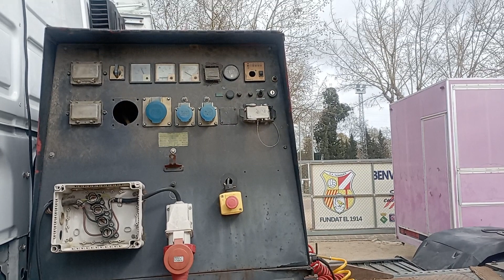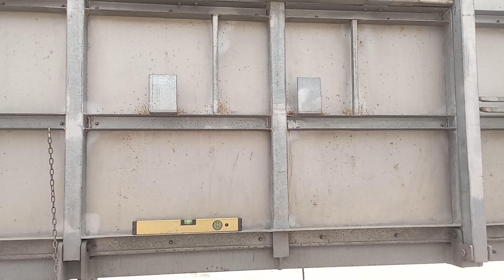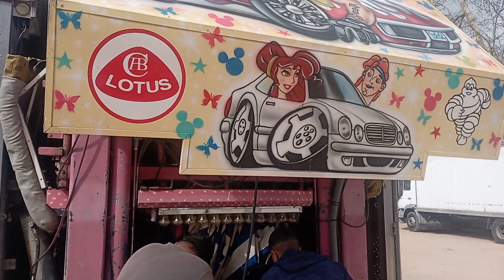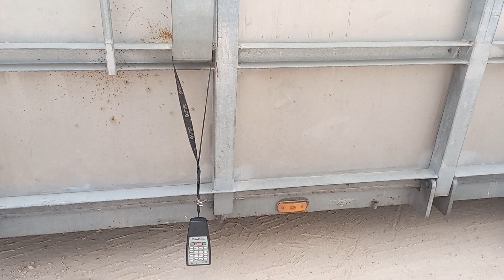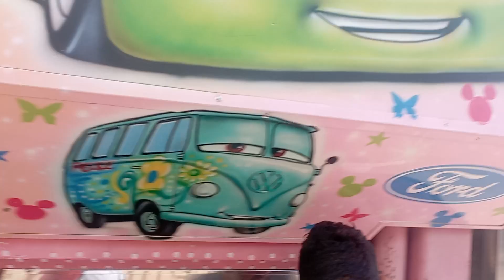28 de marzo de 2023